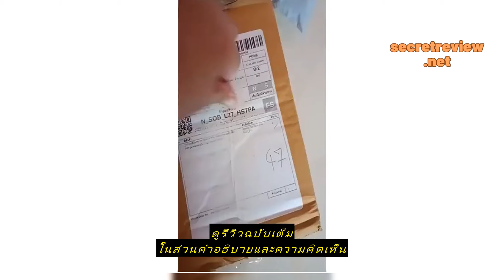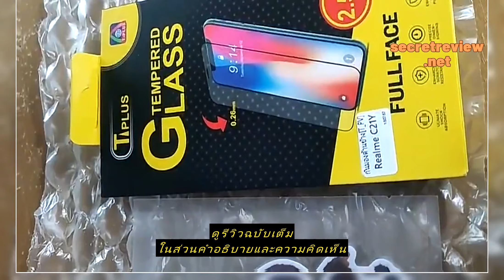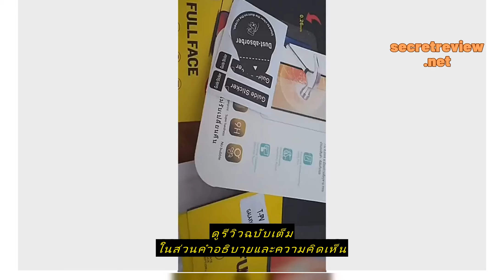Review 🔥T-Plus ฟิล์มกระจก เต็มจอ สำหรับ oppo กันมองกันเสือก PVT รุ่น oppo a53 oppo reno8 realme 6/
ซื้อราคาที่ถูกที่สุดบน Shopee ที่นี่

🔥T-Plus ฟิล์มกระจก เต็มจอ สำหรับ oppo กันมองกันเสือก PVT รุ่น oppo a53 oppo reno8 realme 6/6s